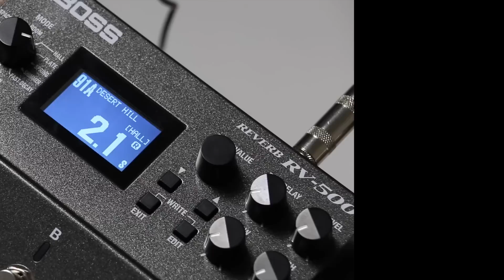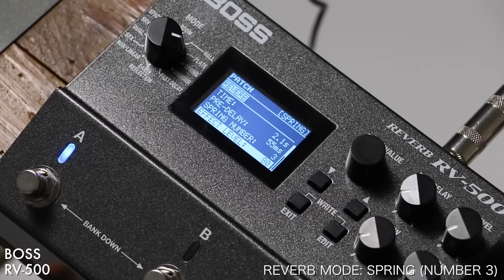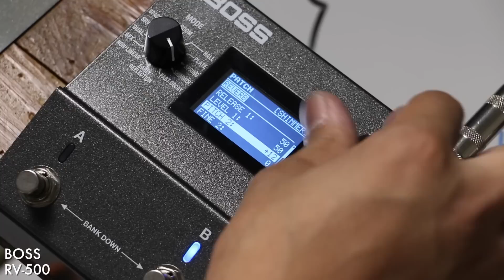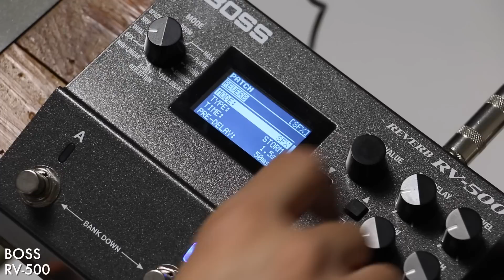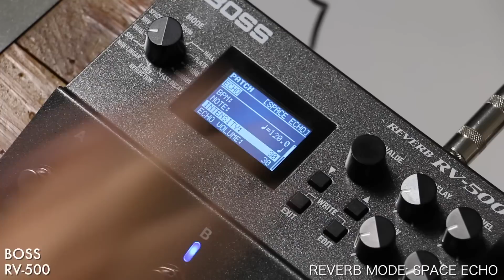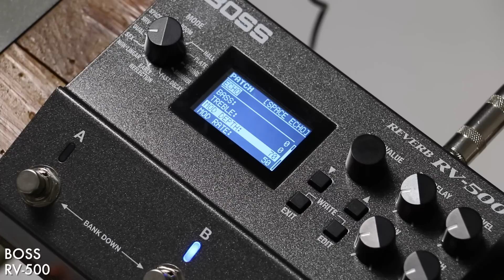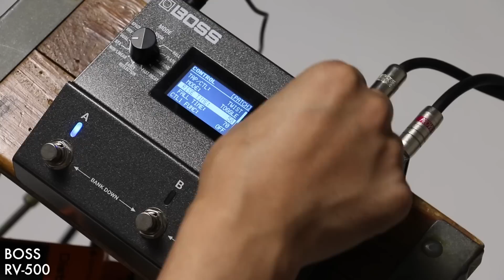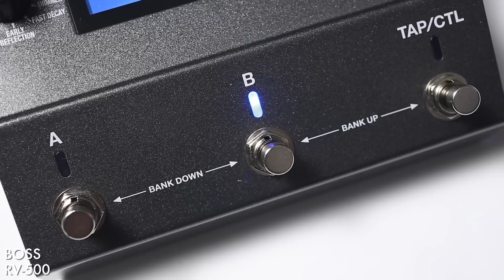BOSS / RV-500 【デジマート製品レビュー・スペシャル】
BOSSから登場した渾身のハイクオリティ・リバーブ

BOSSから、DD-500（ディレイ）に続くハイエンド・ペダル、RV-500（リバーブ）と、MD-500（モジュレーション）がリリースされた。BOSSから、DD-500（ディレイ）に続くハイエンド・ペダル、RV-500（リバーブ）と、MD-500（モジュレーション）がリリースされた。32bit／96kHz処理によるハイ・クオリティなサウンドや大型LCDによる抜群の視認性、さらに様々な機能を割り当てられるTAP／CTLスイッチや、ふたつのパッチを同時に使用可能なA／B Simulモードなど、パフォーマンス性の高さが特長となっている。ここでは、2機種の実力を徹底レビューしていこう。